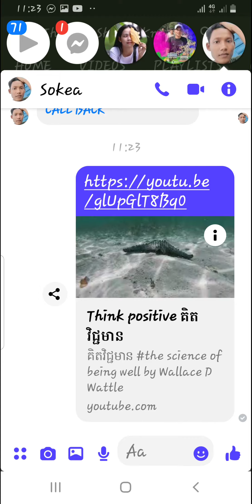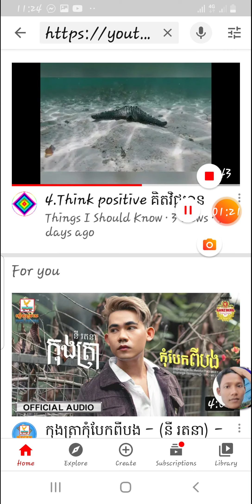How to copy link from Facebook to YouTube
It such a great and easy way to do by copy and past